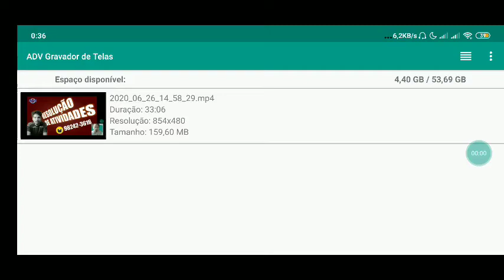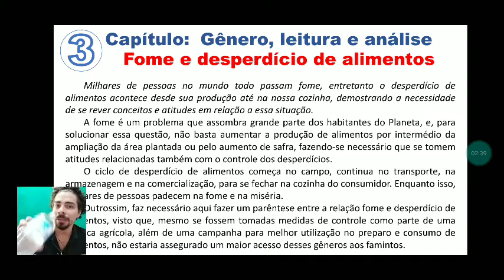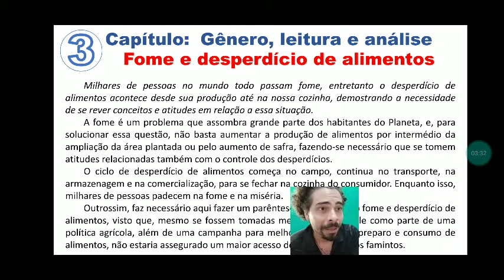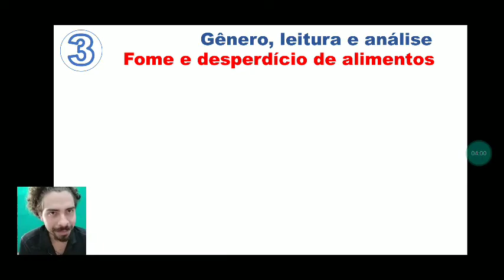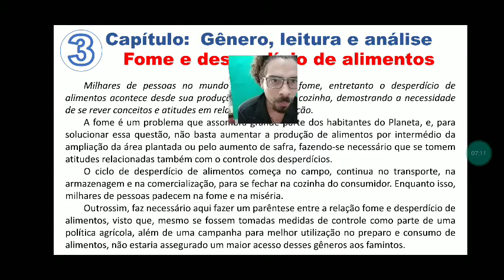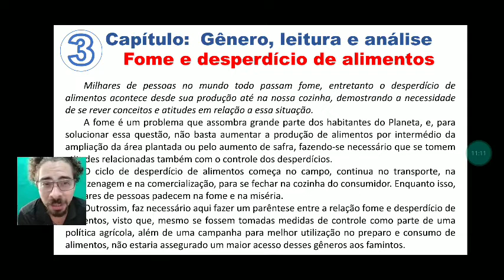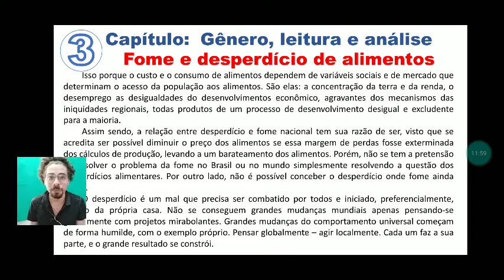Aula de Redação, 9º ANO - 29.06.2020.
Videoaula de Redação para a turma do 9º Ano do Professor Francisco, data: 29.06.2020.